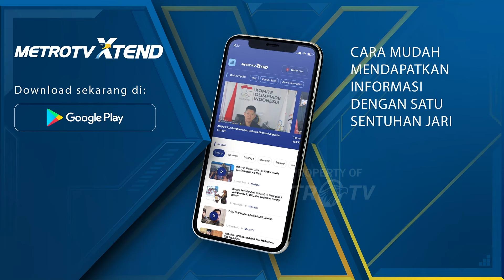Penyaluran Bansos Beras 10kg Disetop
MetroTV, Perum bulog menghentikan sementara penyaluran cadangan pangan pemerintah untuk bantuan pangan beras atau Bansos beras 10 kg,  Hal ini dilakukan berdasarkan instruksi badan pangan nasional atau bapanas untuk melakukan penghentian pada 8 hingga 14 Februari 2024 di seluruh wilayah Indonesia.